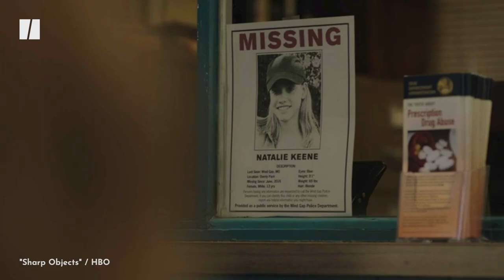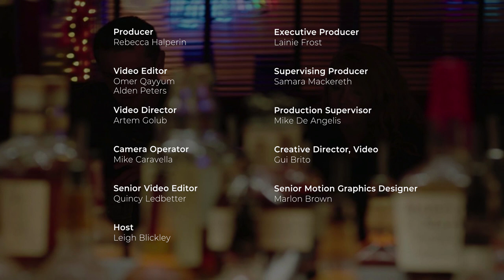'Sharp Objects' Is Proof Complicated Women Have Taken Over TV | The Post Show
From “Sharp Objects” to “The Handmaid’s Tale” to “Killing Eve” and beyond, complicated women have replaced male anti-heroes as television’s most compelling characters.